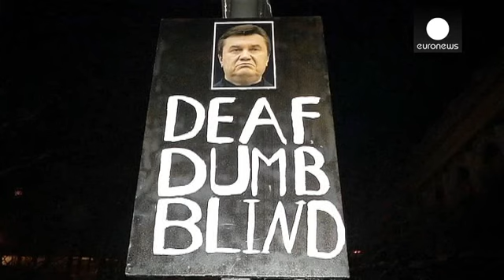Euromaidán embosca en la Casa de Ucrania a los antidisturbios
Un numeroso grupo de manifestantes ha rodeado y bloqueado el edificio situado en las inmediaciones...

Un numeroso grupo de manifestantes ha rodeado y bloqueado el edificio situado en las inmediaciones de la plaza de la Independencia ante el rumor de que  un grupo de policías antidisturbios se había refugiado para cargar contra los opositores que protestan en los alrededores del estado del Dínamo de Kiev. Los policías se encontraban, efectivamente, dentro de la Casa, y con la mediación de Vitali Klitschko finalmente ha terminado el lanzamiento de bengalas y han podido salir sin incidentes.

"Nos quieren comprar", decía un manifestante sobre la oferta de Yanukóvich a la oposición. "Pero no los ucranianos no estamos en venta, tomamos decisiones, queremos que él y su Gobierno dimitan". Otro aseguraba: "Estamos en un punto en el que la policía puede usar la violencia para tomar el lugar. Lo único que entienden es el uso de la fuerza".

La escaramuza en la Casa de Ucrania, antiguo museo Lenin, demuestra que las protestas del Euromaidán son completamente distintas a la Revolución Naranja de 2004. La tensión en Ucrania alcanza niveles máximos.